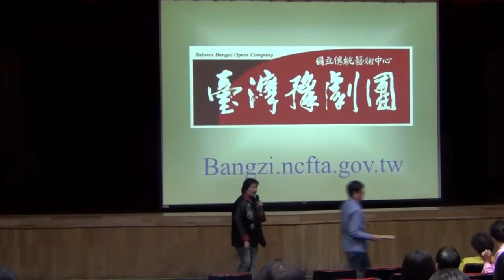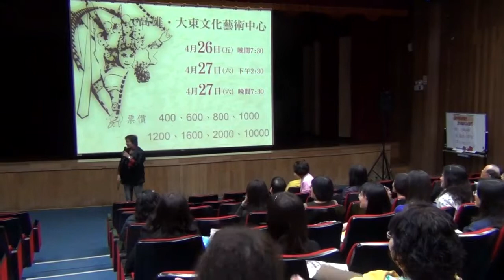有獎徵答 Q&A (戲曲小學堂～朱海珊) 7/7_20130307 雄中家長讀書會